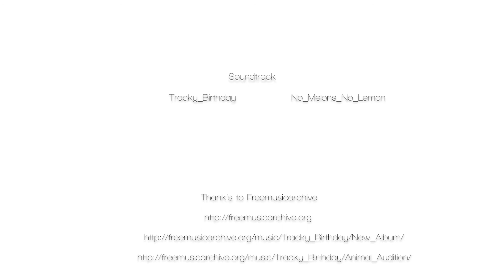T3T bear trails enduro mtb crash!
Alla seconda uscita stagionale in quel di Andalo - Molveno, il T3t si è dimostrato davvero ostico! Per provare a concludere il giro "bear trails" abbiamo affrontato come prima discesa quella di quota 2100 di Cima Paganella, ma la partenza a freddo ed il terreno reso umido e scivoloso dalle recenti piogge ha compromesso la nostra già precaria condizione fisica, in pratica ci ha distrutto! Quindi ecco una piccola compilation di cadute, divertenti e senza conseguenze... Ma molte altre ce le siamo perse, non sempre c'erano le Go-Pro accese! A breve il filmato intero!